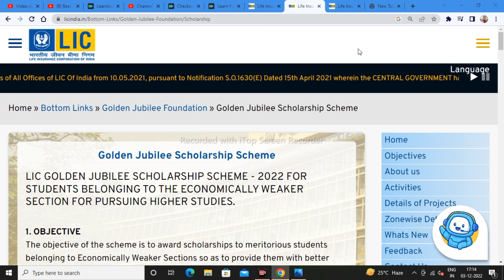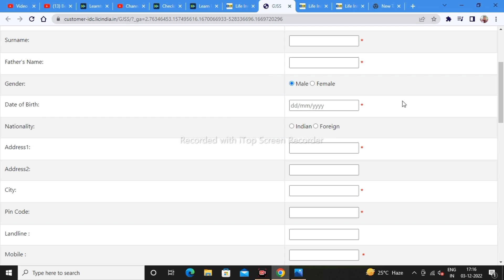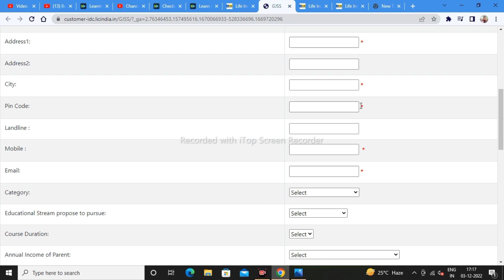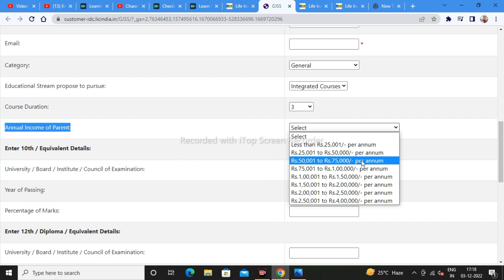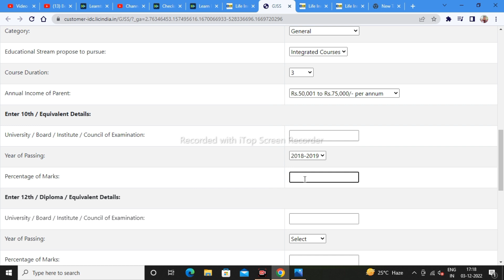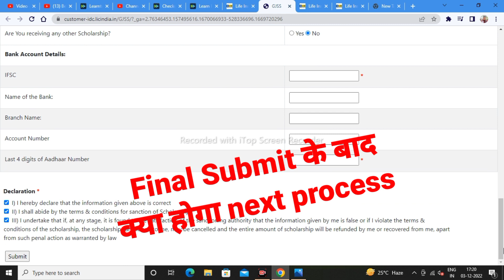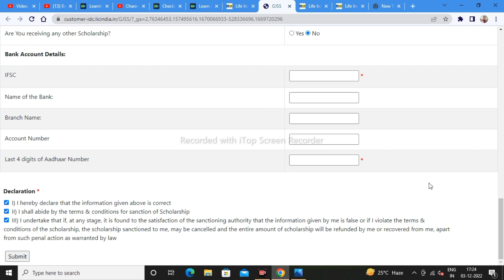How to Apply LIC Golden Jubilee Scholarship 2022 | 20,000 RS 🔥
Topic covered
1.lic golden jubilee scholarship 2022
2.how to apply lic golden jubilee scholarship 2022
3.lic scholarship 2022 apply online
4.lic golden jubilee scholarship 2022 last date
5.golden jubilee scholarship scheme 2022
6. LIC Golden Jubilee Scholarship 2022-23

Hashtags'